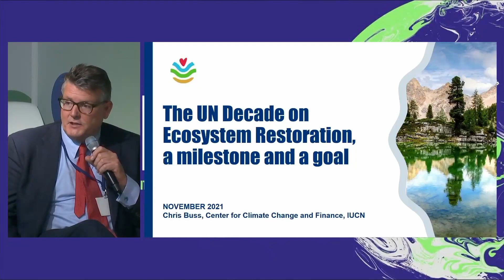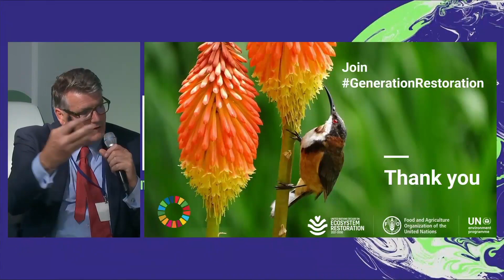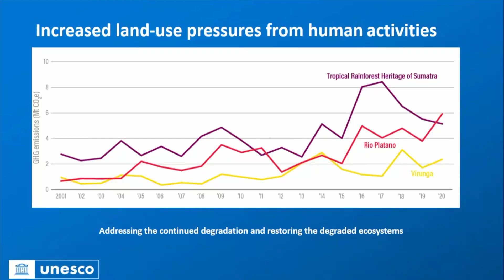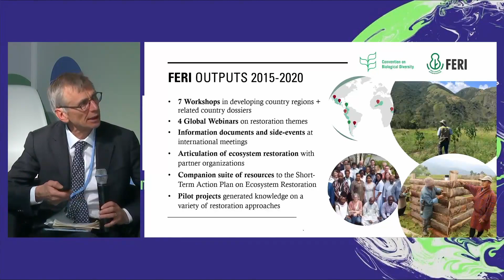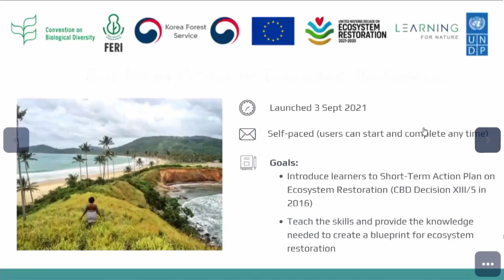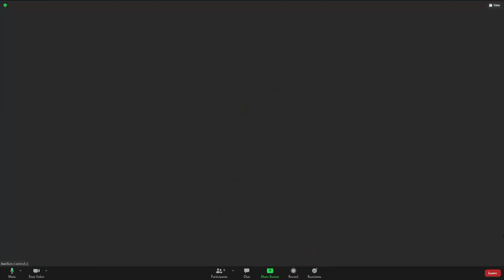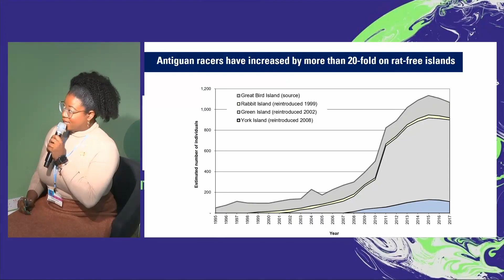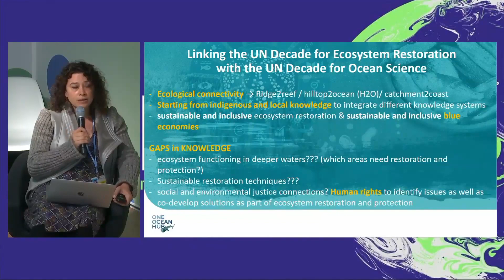GEF@COP26 (Nov. 6): Rio Conventions Pavilion -Supporting a decade of action on ecosystem restoration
This event is part of the GCF-GEF Pavilion at the UN Climate COP26. The GEF and GCF share a common vision to support nature and climate solutions which work together.

EVENT DETAILS
Rio Conventions Pavilion: Supporting a decade of action on ecosystem restoration (November 6, 2021; 15:45 – 17:15 GMT)

Supported by scientific evidence, the respective mandates and decisions of the three Rio Conventions point to multiple pathways for land and ecosystem restoration to be a viable economic activity that can help mitigate planetary crises and foster sustainable development. Initiatives under the Rio Conventions, such as REDD+, and the Forest Ecosystem Restoration Initiative and Peace Forest Initiative, are well-positioned to support countries as they plan and implement SMART restoration targets. The UN Decade on Ecosystem Restoration provides a key platform for engagement and the post-2020 global biodiversity framework will provide a structure of guidance and ambition.

This event highlighted the value of undertaking land and ecosystem restoration, using ecologically sound principles to realize multiple benefits, including many SDGs and targets under the Rio Conventions. It aimed to raise awareness of on the multiple pathways to recovery and resilience offered by restoration activities as well as the tools and technologies to support countries.

SPEAKERS
David Ainsworth, CBD Secretariat (on site) - Moderator
Chris Buss, Director of the Climate and Finance Center at IUCN, on behalf of the UN Decade on Ecosystem Restoration (on site)
Louise Baker, Managing Director of the Global Mechanism of the UNCCD (on site)
Guy Debonnet, Chief, Natural Heritage Unit, World Heritage Centre, UNESCO (remote link)
David Cooper, Deputy Executive Secretary, CBD Secretariat (on site)
Bernardo Baeta Neves Strassburg, Pontifical Catholic University of Rio de Janeiro, and Executive Director, International Institute for Sustainability (remote link)
Devonne Goad, E-learning and Capacity Building Associate, Nature for Development Program, UNDP (remote link)
Patience Naamara, Country Director for Uganda at Fairventures Worldwide (GmbH) (on site)
Shanna Challenger, Offshore Islands Conservation Programme Coordinator, Environmental Awareness Group (on site)
Elisa Morgera, Professor of Global Environmental Law and Director of the UKRI GCRF One Ocean Hub (on site)